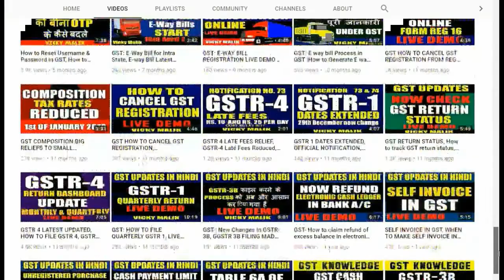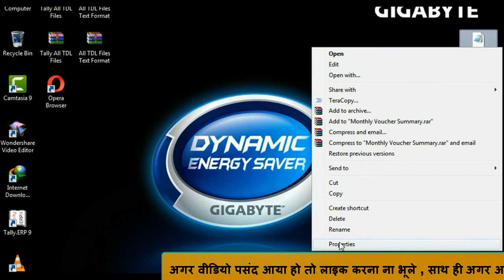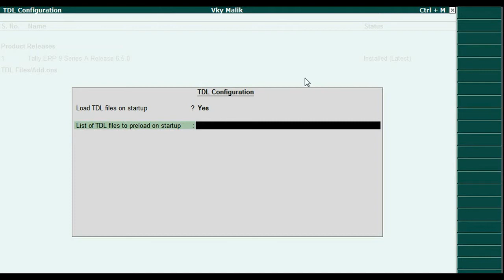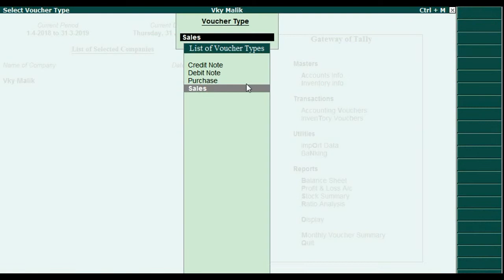Tally ERP 9 Monthly Voucher Summary TDL File || Tally ERP Monthly Voucher Report || Tally TDL Files